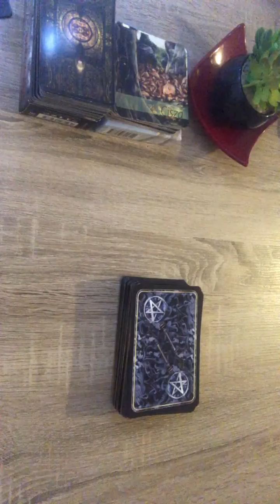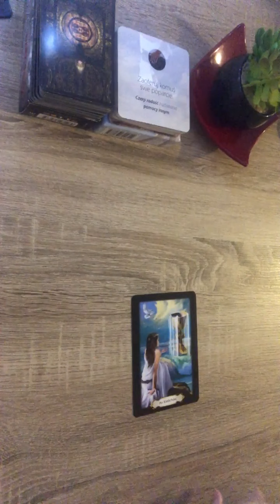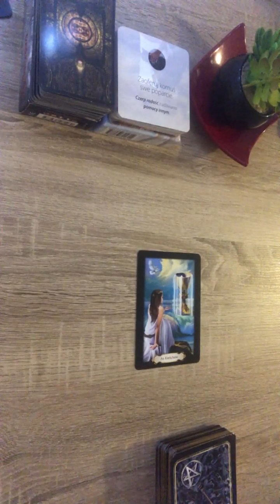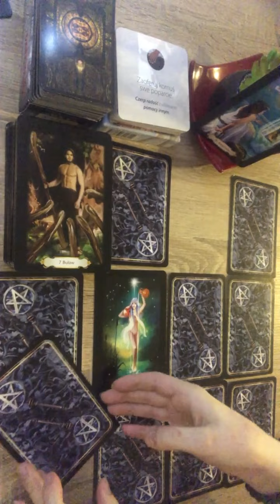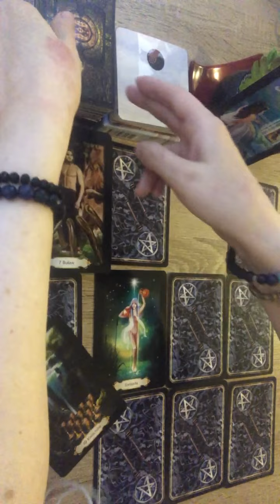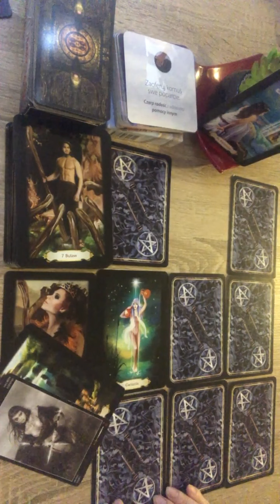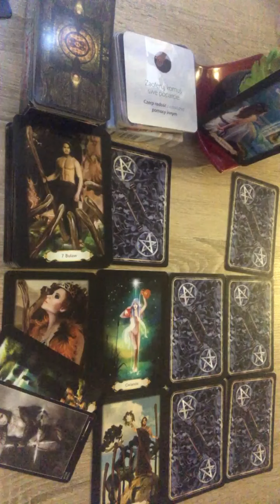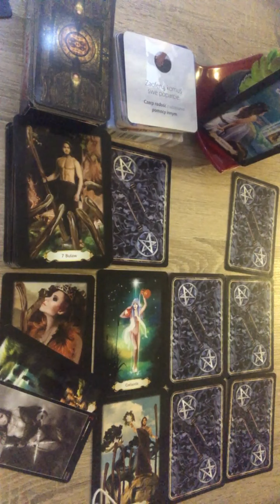Baran, Lipiec 2022 cz 1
*** Oświadczenie ***
Wszystkie czytania tarotowe publikowane są wyłącznie w celach rozrywkowych. Jesteś odpowiedzialny za swoje życie oraz swoje decyzje! Gaudiell Scorpio Tarot nie bierze odpowiedzialności za indywidualne interpretacje.